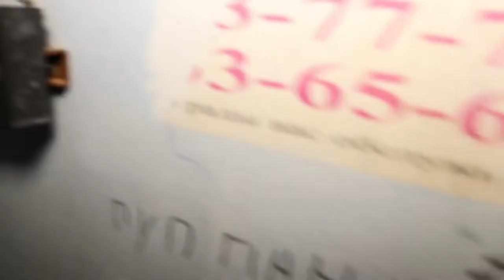День рождения Тимур Камалов 🥹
29 июля 2020 г.